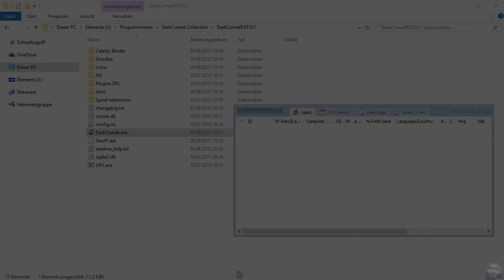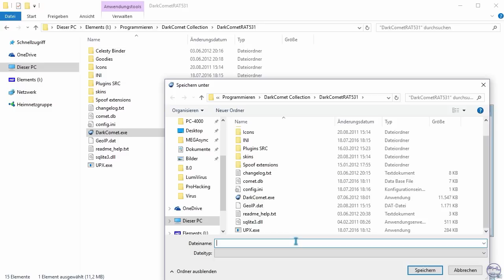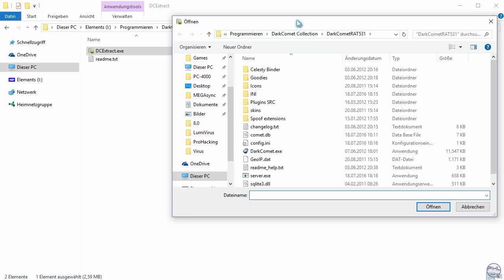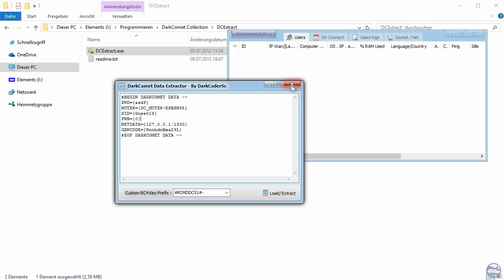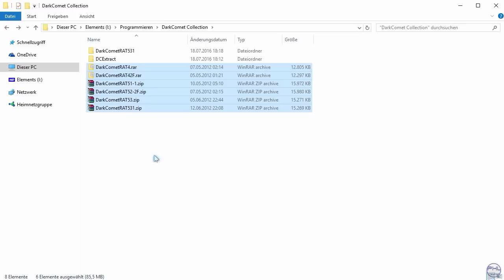Why DarkComet RAT sucks!! - DarkComet Rant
Warum ist das ach so geliebte DarkComet RAT schlecht? Ganz einfach: ES IST ALT!

Alte Viren sind niemals gut. So kompliziert ist das nicht. Guckt das verdammte Video und hört auf mich nach DarkComet RAT zu fragen.

Alles was auf diesem Kanal gezeigt wird dient ausschließlich Lehrzwecken!

Videovorschläge werden gerne gesehen!